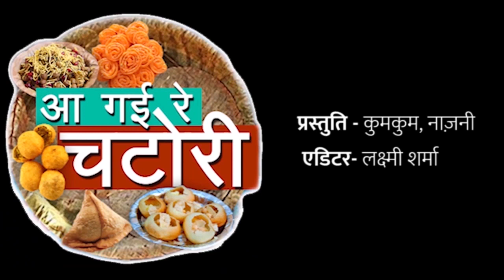बची हुई रोटी से बनाइए टेस्टी डिश | KhabarLahariya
.बची हुई रोटी से बनाइए टेस्टी डिश